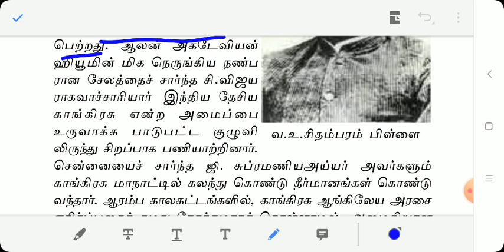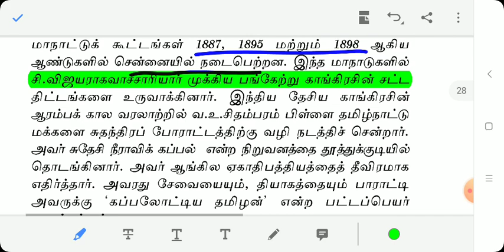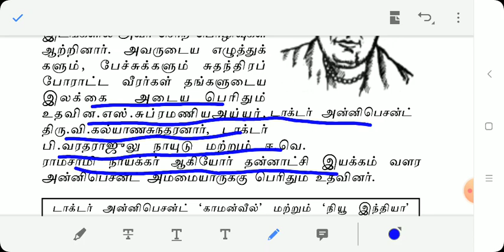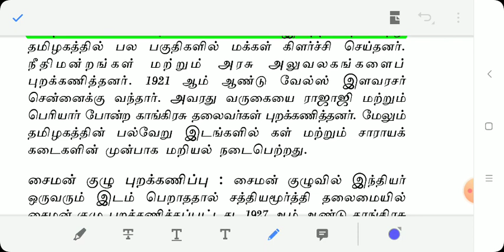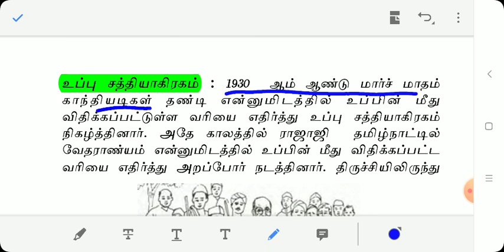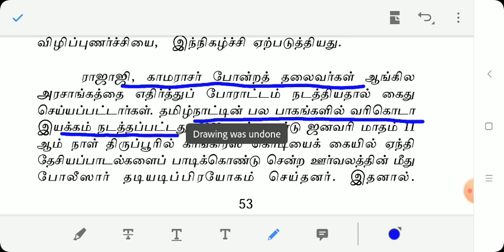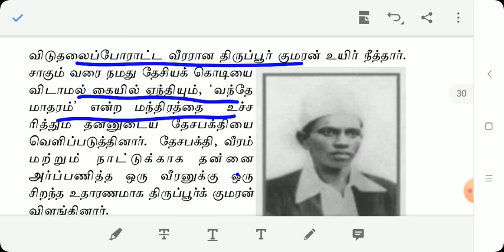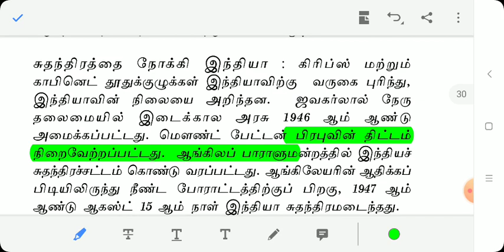அலகு 8,8 th old book 2005 edition, Unit 5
அலகு 8,8 th old book 2005 edition
Unit 5
விடுதலை போராட்டத்தில் தமிழகத்தின் பங்கு